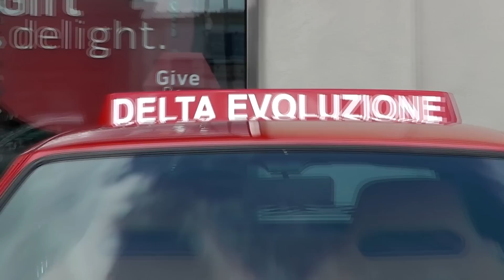Houston Ferrari Festival 2011 [HD]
The 2011 Ferrari Festival at Highland Village Shopping Center.